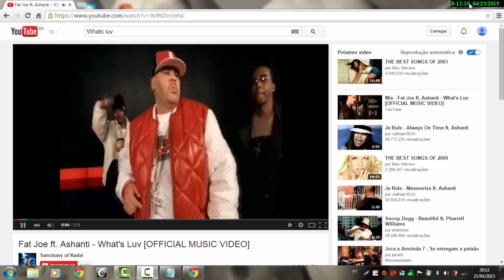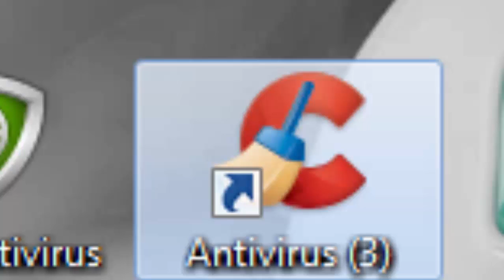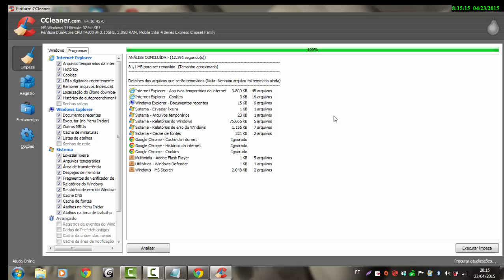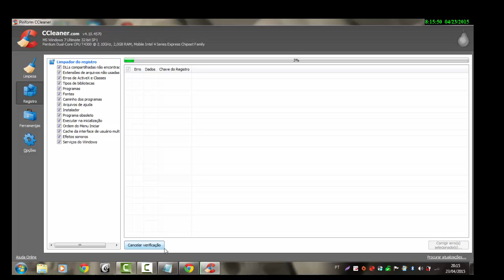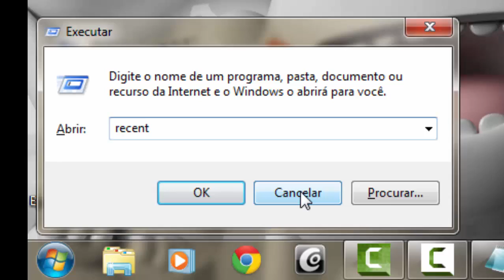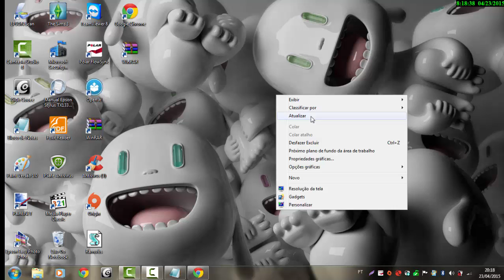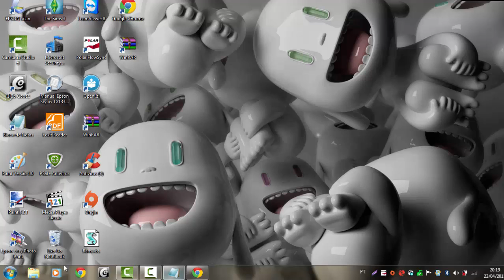Como Acelerar Seu Notebook. ATUALIZADO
Codigos Usados:

%temp%